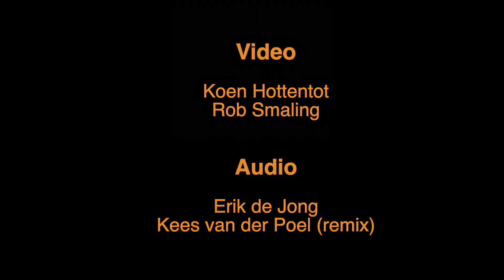Nederfolk: Kees van der Poel & Vrienden - 09-02-2024 / Roots aan de Zaan - De Grote Stoel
Nederfolk: Kees van der Poel & Vrienden at Roots aan de Zaan in FluXus/De Pasveerzaal, Zaandam, The Netherlands - 9 February 2024